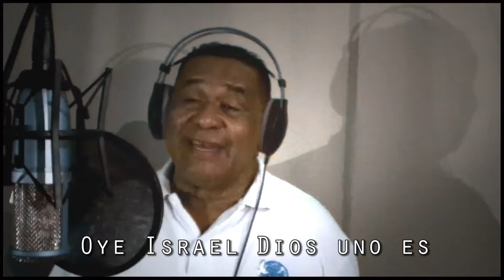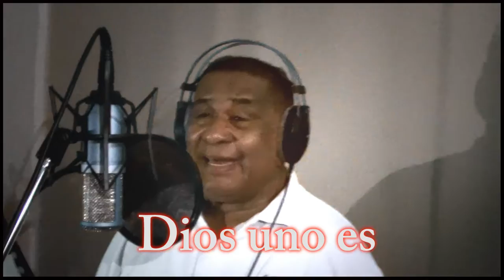Apóstol Elías López - Dios uno es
Un año antes de su desaparición física, el Apóstol Elías conocido también como uno de los cantantes adoradores muy influyente en la ciudad de Guayana, estado Bolivar, y también en algunas ciudades importantes deVenezuela, decide continuar su carrera musical con un tema que hoy retumba en los corazones de los que lo amaron hasta el final. Esta canción, Dios uno es, fue una iniciativa del Apóstol para su último proyecto musical como cantante. En memoria de Elías López.